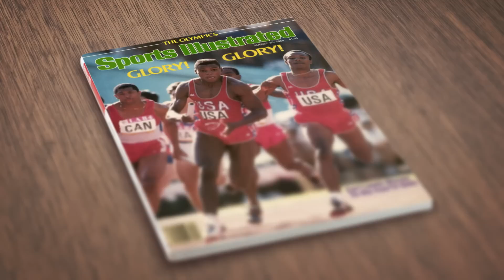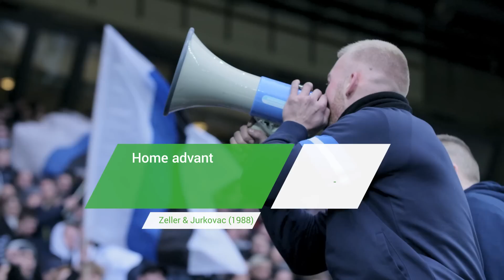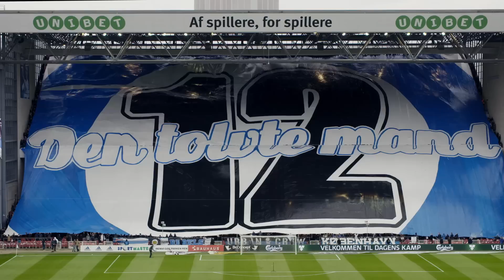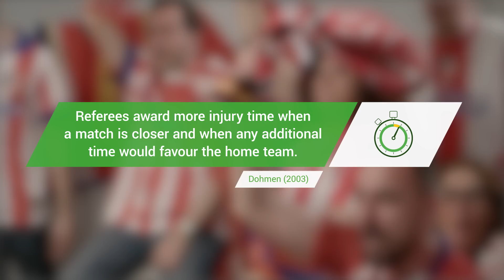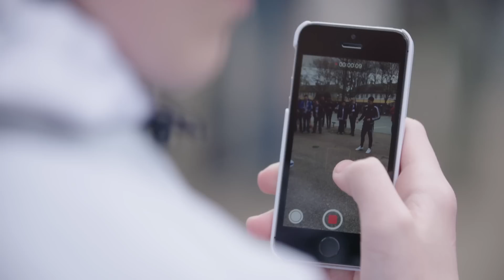REFEREES EXPOSED! THE TRUTH ABOUT HOME ADVANTAGE | Unibet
In episode 4 of our documentary series with Unibet, we’re looking into Home Advantage in sport. Why is it such a massive bonus to play at home, and what is the science behind fans being your club’s ‘12 th man’?

Elsewhere, we delve into whether referees are subconsciously swayed towards the home team when they make their decisions, with a unique experiment on the Champions League final – the results will shock you!

Along the way, we’re joined by Jermaine Jenas, Glenn Hoddle, Brian Laudrup and Olympic legend Carl Lewis, and we’ll also treat you to some tricks from in and around the 40,000 hardcore fans at Parken Stadium in Copenhagen… As we set out to prove once again that LuckIsNoCoincidence &gt;